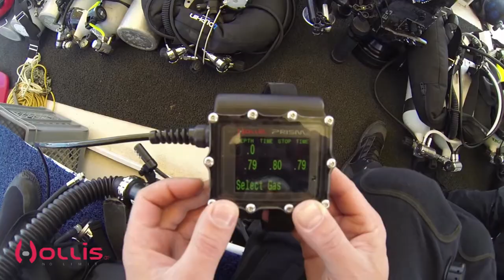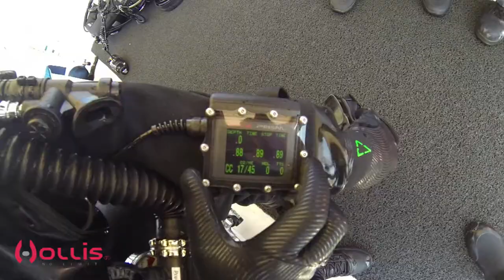Hollis Prism 2 - Greece WWII Wrecks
Hollis Prism 2 rebreather operated by Rasmus Dysted from Kingfish Dive & Travel (kingfish.dk). Filmed by Achim Schlôffel from InnerSpace Explorers (is-expl.com).